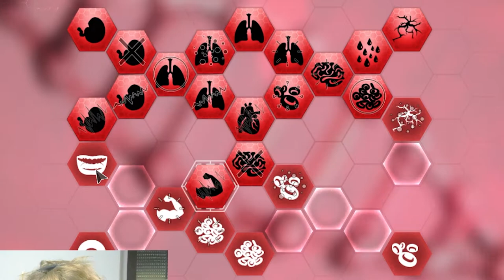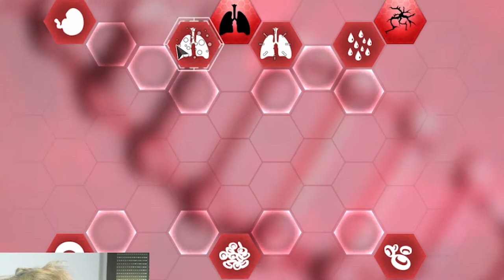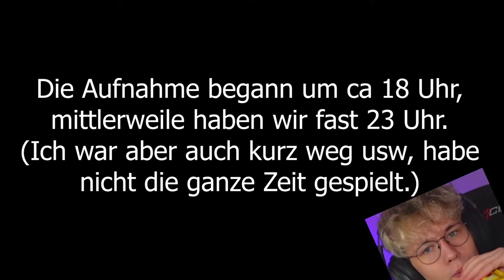HACKEN in Plague Inc auf der SCHWIERIGSTEN Stufe ☠️☠️☠️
In diesem Video erreiche durch einen Cheat unendlich DNS-Punkte in Plague Inc Evolved. Dabei spiele ich auf Mega-Brutal. Es ist teilweise komplett explodiert und das Game kam manchmal nicht hinterher.